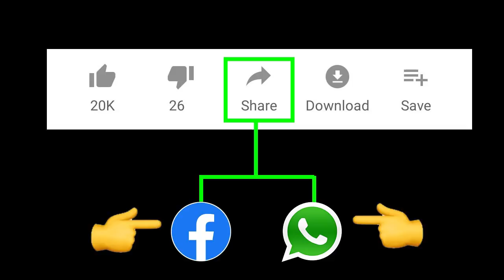అమరావతే క్యాపిటల్ గా కావాలి " వైజాగ్ వాసుల ధర్నా ? | AP Capital Issue | AP News |Taja30